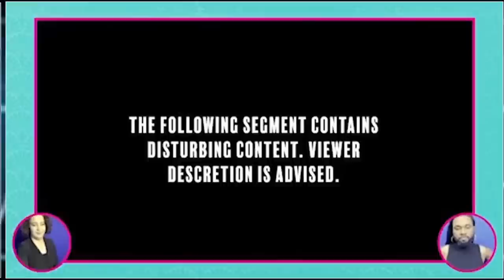Dylan Mulvaney REACTS to Ben Shapiro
The most absurd sight of the day is courtesy of Dylan Mulvaney. Yesterday, Dylan celebrated "365 Days of Girlhood" by dressing like a girl and putting on a musical at the Rainbow Room in New York. Dylan even gave the Daily Wire crew a shoutout at the end.

Get your free life insurance quote & see how much you could save

Watch the member-only portion of my show on DailyWire+

Stop giving your money to woke corporations that hate you.